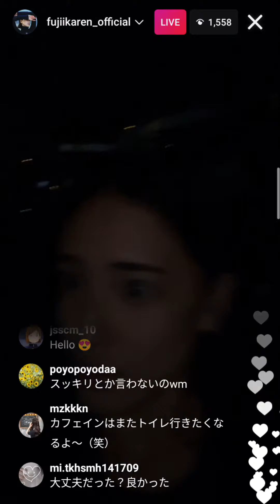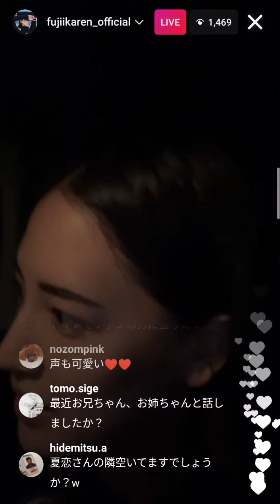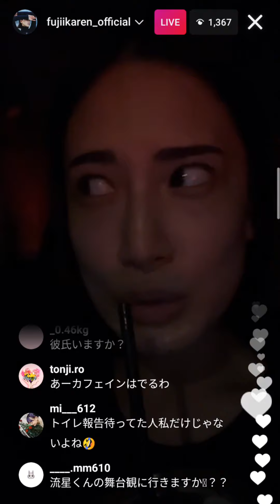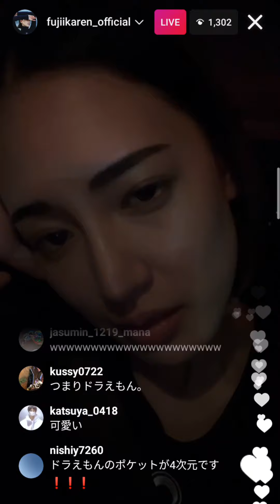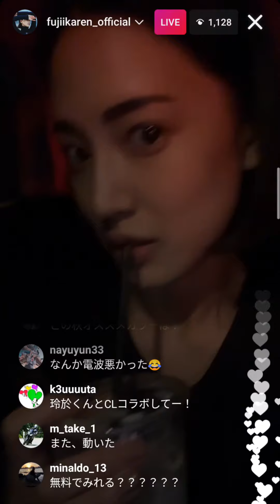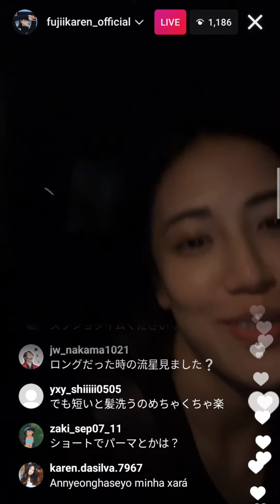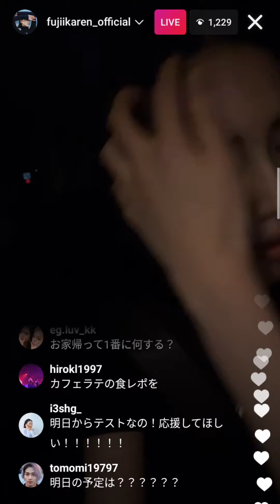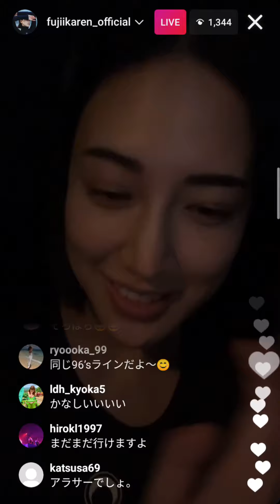HAPPINESSの藤井夏恋さん 2021年最大のピンチをなんとか乗り切る LDHGirls 20211003